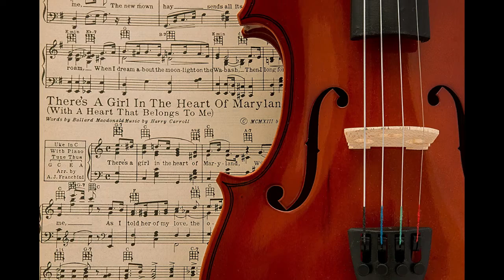Para mi amigo "El Musico Bohemio"